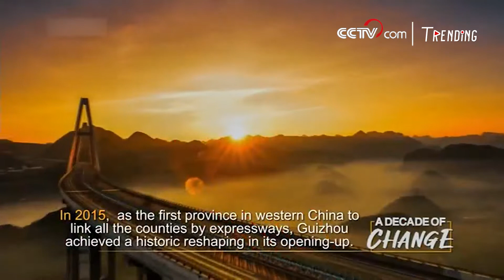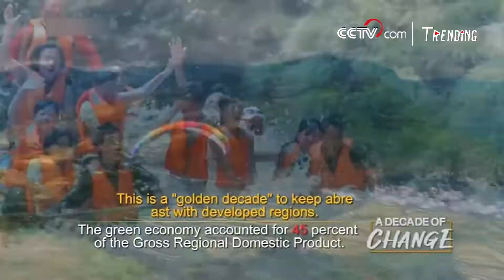"A Decade of Change": Guizhou Province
In "A Decade of Change" series, we look at remarkable changes in Chinese provinces, municipalities and autonomous regions. In this episode, we introduce Guizhou Province, a landlocked province in the southwest region of China. Guizhou Province is rich in natural, cultural and environmental resources. Its natural industry includes timber and forestry, and the energy and mining industries constitute an important part of its economy.